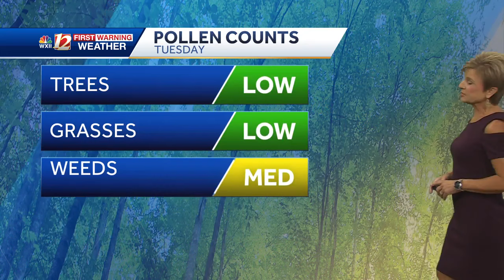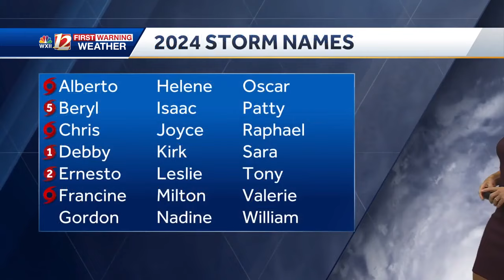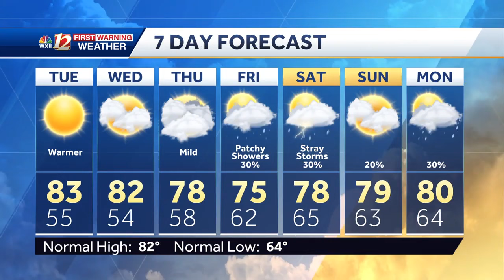WATCH: Tracking Francine in the Gulf, continued mild in the Triad